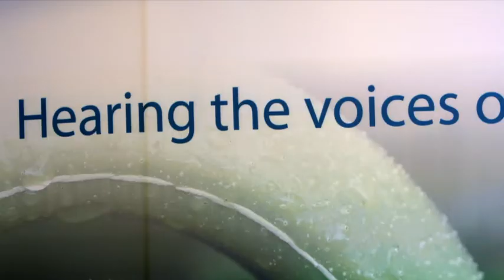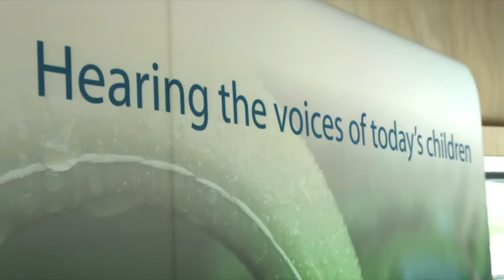Growing Up in New Zealand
Funding has been restored to Growing Up in New Zealand, a study of child development gathering information about what it’s like to grow up in 21st-century NZ.